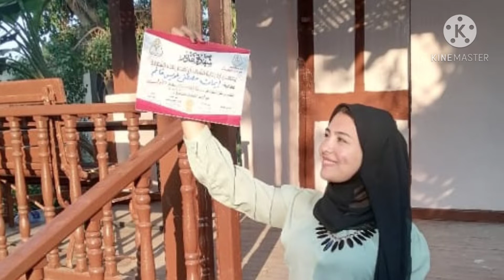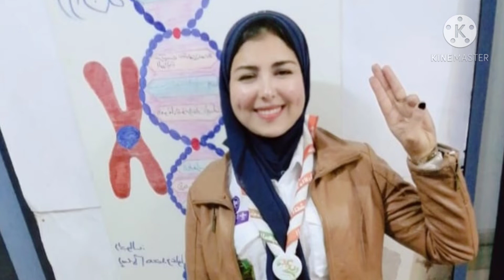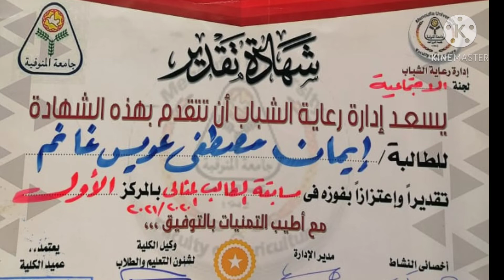بكره احلى.. نشرة اخبار خفيفه.. الطالبه المثاليه ايمان غانم كلية الزراعه.. ميرنا احمد بطولة الكاراتيه